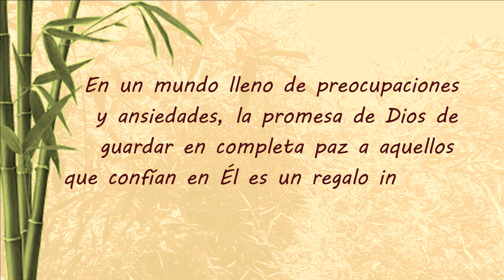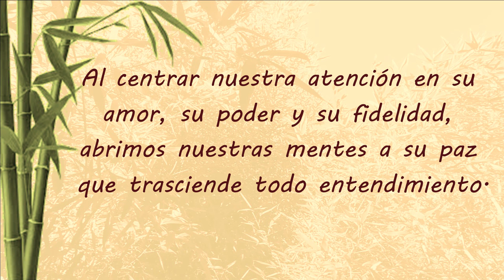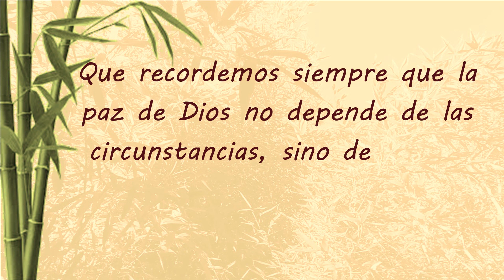Paz perfecta en Dios (Isaías 26:3) (Meditación)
Paz perfecta en Dios Isaías 26:3
Introducción: En medio de las dificultades y los desafíos de la vida, anhelamos encontrar paz y tranquilidad. En Isaías 26:3, encontramos una promesa reconfortante: "Tú guardarás en completa paz a aquel cuyo pensamiento en ti persevera; porque en ti ha confiado". Esta hermosa declaración nos invita a reflexionar sobre la paz perfecta que podemos experimentar cuando confiamos en Dios. En esta meditación, exploraremos cómo podemos encontrar esa paz duradera en medio de las circunstancias cambiantes de la vida.
Desarrollo: En un mundo lleno de preocupaciones y ansiedades, la promesa de Dios de guardar en completa paz a aquellos que confían en Él es un regalo invaluable. Pero, ¿cómo podemos experimentar esta paz en nuestras vidas diarias?
El primer paso es perseverar en nuestros pensamientos en Dios. Nuestras mentes a menudo están abrumadas por preocupaciones, temores y distracciones. Sin embargo, al dirigir intencionalmente nuestros pensamientos hacia Dios, podemos encontrar consuelo y seguridad. Al centrar nuestra atención en su amor, su poder y su fidelidad, abrimos nuestras mentes a su paz que trasciende todo entendimiento.
Confianza es la clave para experimentar la paz perfecta de Dios. Cuando confiamos en Él, reconocemos que Él está en control y que sus planes son buenos. Confiar implica dejar de tratar de controlar cada aspecto de nuestra vida y entregar nuestros temores y preocupaciones a Dios. Al confiar en su guía y su cuidado, podemos descansar en su paz, sabiendo que está obrando en todo momento.
La paz de Dios no depende de las circunstancias externas. Es una paz que trasciende los problemas y dificultades de la vida. Incluso en medio de la tormenta, podemos encontrar calma en su presencia. Su paz nos guarda y nos fortalece, brindándonos seguridad y consuelo en cada situación.
Conclusión: La promesa de Dios de guardar en completa paz a aquellos que confían en Él es una invitación constante a buscar su presencia en nuestra vida diaria. Al perseverar en nuestros pensamientos en Él y confiar en su soberanía, podemos experimentar la paz perfecta que solo Él puede ofrecer. Que recordemos siempre que la paz de Dios no depende de las circunstancias, sino de nuestra relación con Él. Que encontremos descanso en su amor y permitamos que su paz nos guíe en cada paso del camino. En su paz, encontramos fuerza y esperanza para enfrentar cualquier situación que se nos presente.